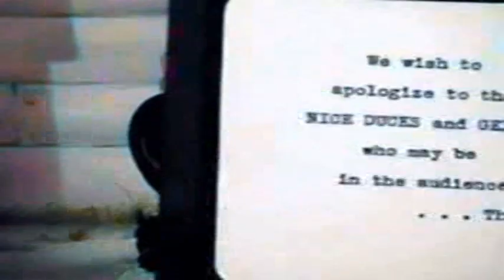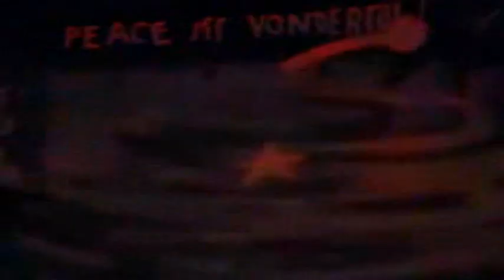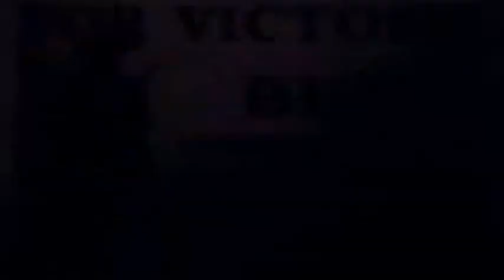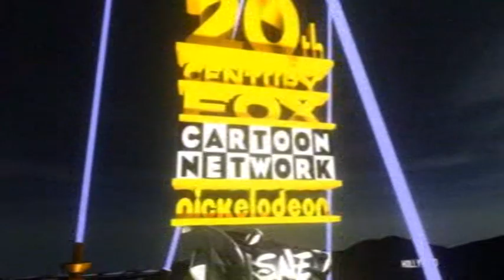CLUBE DO PERNALONGA _ OS PATOS DITADORES VERSÃO EM CORES 1ª DUBLAGEM RESTAURADA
ANOS 20.
STEVE PECK.
ATOR.
NASCIMENTO:
2 DE JANEIRO DE 1929,
NOVA IORQUE,
NOVA YORK,
EUA.
ANOS 30.
FUNDAÇÃO DA FRANQUIA.
19 DE ABRIL DE 1930.
ANOS 40.
THE LOONEY TUNES SHOW.
BUGS BUNNY CLUB.
THE DUCKTATORS.
EPISODE 3.
SEASON 1942.
O SHOW DOS LOONEY TUNES CARTOONS.
CLUBE DO PERNALONGA.
TURMA DO PERNALONGA.
PERNALONGA &E A SUA TURMA.
O PATO DITADOR.
EPISÓDIO 3.
TEMPORADA DE 1942.
DATA DE LANÇAMENTO:
DATA DE TRANSMISSÃO:
1º DE AGOSTO DE 1942.
ANOS 50.
ANOS 60.
EXTINÇÃO DA FRANQUIA.
26 DE JULHO DE 1969.
ANOS 70.
A STEVE PECK PICTURES CARTOON.
COMPROU O USO DA  FRANQUIA.
ANOS 80.
ANOS 90.
ARQUIVO ACERVO.
RM98 FITA VHS 1992.
FL FACHEL FITA VHS 1993.
PHACHEL ARQUIVOS FITA VHS 1994.
PHACHEL VIDEOS FITA VHS 1995.
ÁUDIO EM PORTUGUÊS BRASILEIRO 1ª DUBLAGEM DUBLADO VERSÃO BRASILEIRA: MEGA HOMEVÍDEOS VHS.
VHS 1998.
ANOS 2020.
VERSÃO EM CORES COLORIDA. COLORIDO.
VIDEO COLORIDO COLORIZÁDO. COLORIZÁDA. REMASTERIZADO. UTILIZANDO. ARTIFICIAL INTELLIGENCE. A-I. INTELIGÊNCIA ARTIFICIAL. I-A. E &.
PROGRAMAS DE EDIÇÃO DE VÍDEO.
PROJECT COLORFUL WORLD.
PROJETO MUNDO COLORIDO.
COLAB.
DUBLAGEM RESTAURADA.
PHACHEL VIDEOS 28/9/2023

CLUBE DO PERNALONGA BUGS BUNNY CLUB A. STEVE PECK CARTOON CARTOON NETWORK MTV SISTEMA BRASILEIRO DE TELEVISÃO SBT TV CULTURA TVEVISÃE EDUCATIVA TVE GAZETA GIOVANNIFACHELDASILVA REDE PHACHEL VIDEOS FL FACHEL COLLECTION COLEÇÃO METACAFE VIDLII